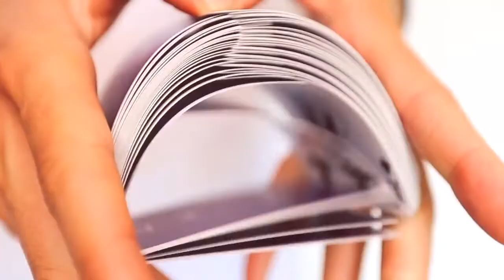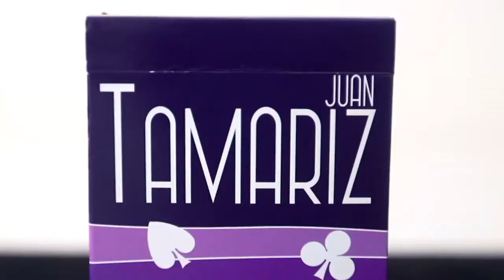Jeu de carte Juan Tamariz